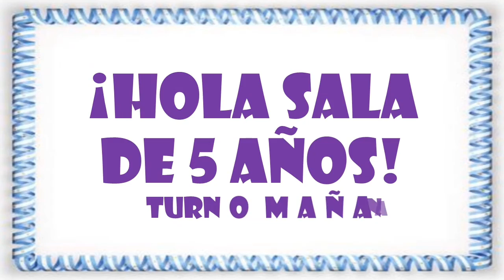¡Encuentro de la tradición por zoom! en sala de 5 t.m. JARDÍN UNNE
ÁREA EDUCACIÓN FÍSICA
Sala de 5 turno mañana

 En el marco del proyecto pedagógico  "Nos preparamos para el día de la tradición", la Prof. de Educación Física invita al "¡Encuentro de la tradición!" por zoom,  a realizarse en sala de 5 años, turno mañana junto a las Seños Analía Cintas y Laura Maza.
La Profe Lorena Cintas,  invita a los niños y familias y los anima a prepararse para ese momento.